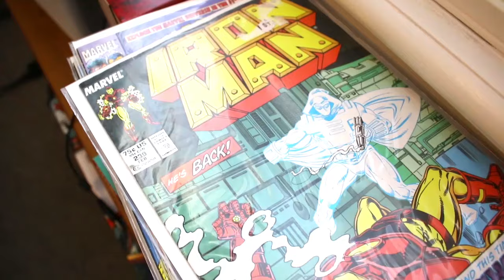I Am Iron MAsoN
Mason's original Make A Wish was to meet Robert Downey Jr.. Mr. Downey was unavailable at the time so that wish wasn't granted. Since then Make A Wish gifted Mason with a 3D Printer and a new laptop. However, Mason would still really love to meet Mr. Downey.

Robert Downey Jr., if you see this and can spare any time to meet Iron Mason, you would be making this kid's dream come true!